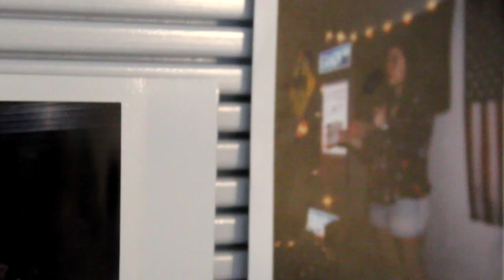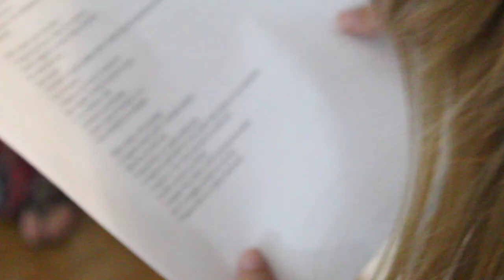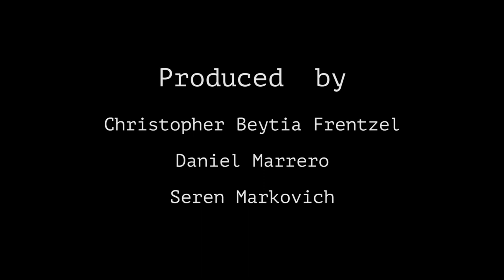SKI SCHOOL 2019 - A Short Documentary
Serving as a love letter to the ‘outcasts’ of traditional art scenes, Ski School features comedy, poetry, and music that brings others together, showcasing that one can find their friends and chosen loved ones through these spaces — that is, if one takes the time to look.